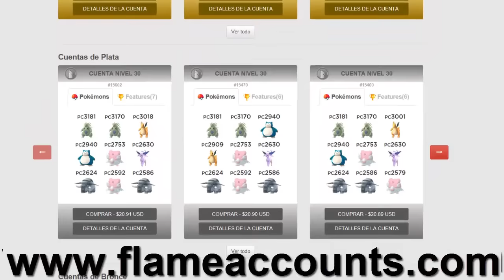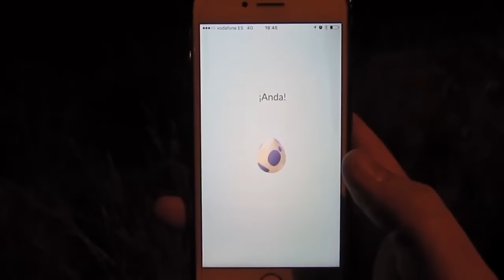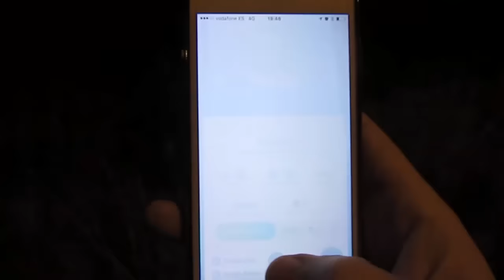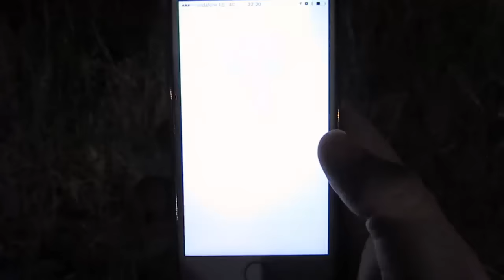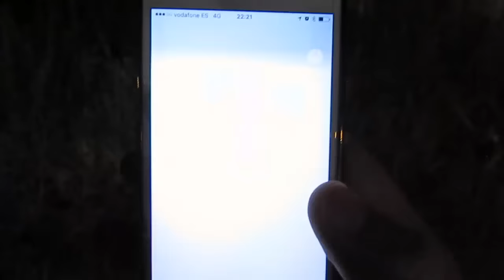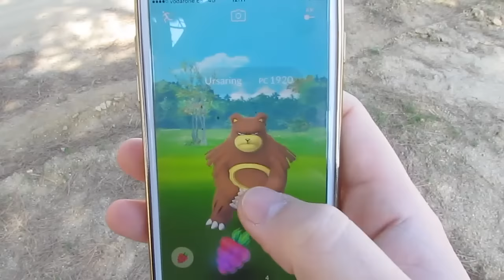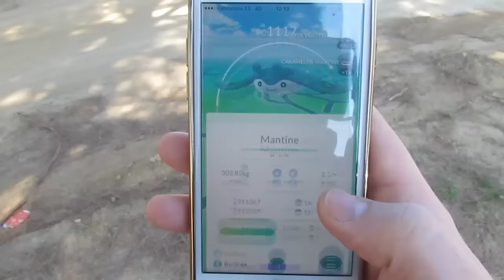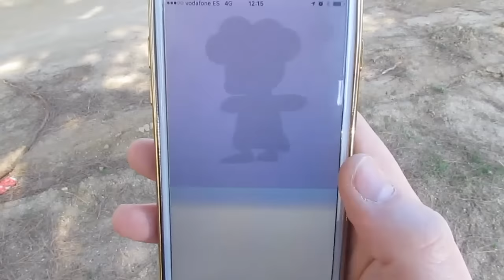¡Abriendo 27 huevos de 10 Km! El mejor abriendo huevos de Pokémon GO | Keibron Gamer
Hoy tenemos el mayor abriendo huevos de Pokémon GO! Ni más ni menos que 27 de 10 Km otra vez!!!

Pon mi código y descarga una aplicación.
Código: doqdcobw

Registrarse y descarga una aplicación.
Código: 8e17eb50